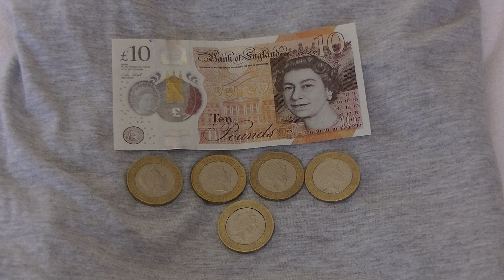Everyday Carry for the gigging musician. Money. EDC. Blackpool Music Academy School.